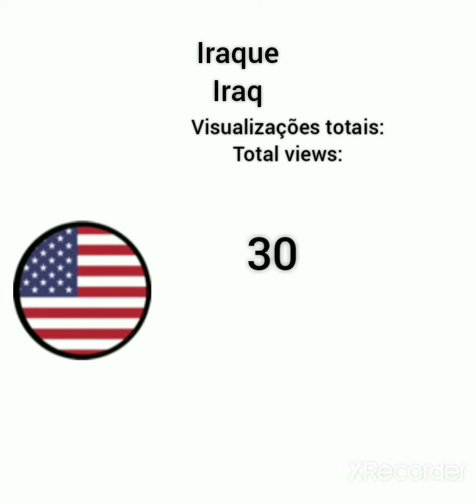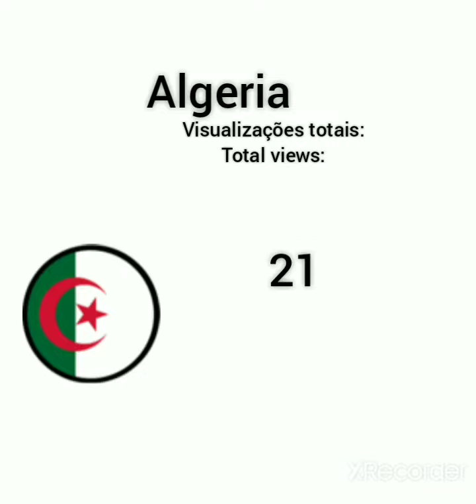Todos os países que me assistiram/every country that watched me